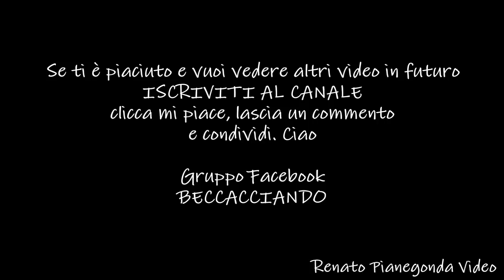BECCACCIANDO ep.3 (Un pomeriggio di ordinaria Follia)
IL GRUPPO/COMUNITY DI BECCACCIANDO